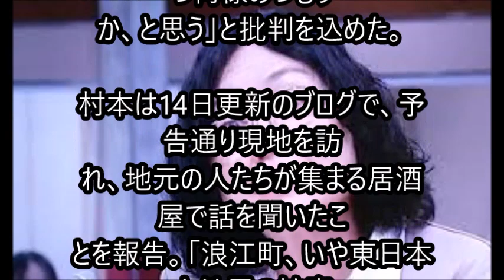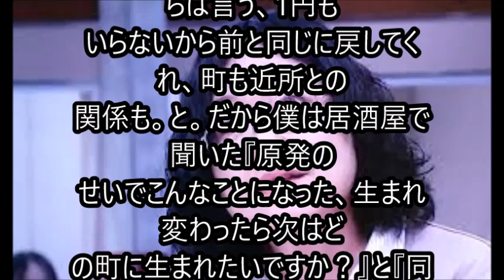江川紹子氏「こいつ何様」ウーマン村本の福島発言に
ジャーナリストの江川紹子氏（60）が、政治や社会問題への積極的な発言で物議をかもすウーマンラッシュアワーの村本大輔（38）に「こいつ何様のつもりか」と嫌悪感をあらわにした。